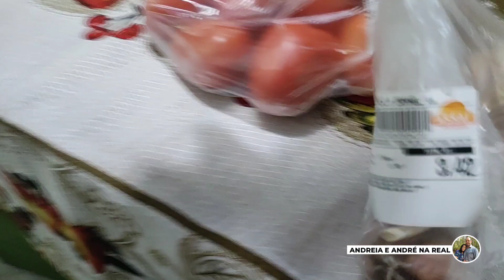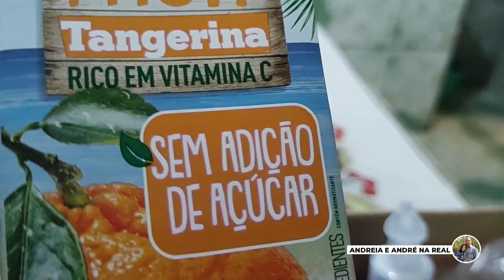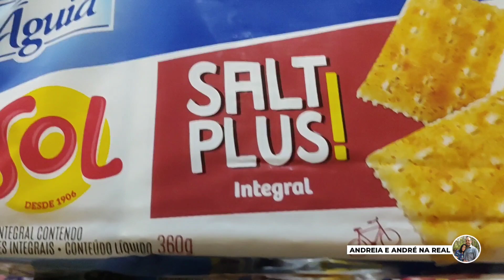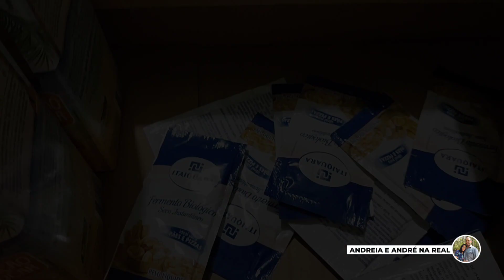🔴 VLOG DE ROTINA DE UMA donadecasacrista /+NARRATIVA APOCALIPTICA /+camaposta /vlog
Olá meu povo lindo 💛🌿. Vocês estão bem?
Sejam bem vindos a este vídeo!
O vídeo de hoje é mais um vlog, no qual vocês irão acompanhar um pouco de nossa rotina de Quinta feira!
Além de ouvir a narrativa apocaliptica a respeito do ANJO FORTE , vocês verão que REGUEI AS PLANTAS DO NOSSO JARDIM E GARAGEM, MOSTREI NOSSOS PETS, HIGIENIZEI OS DOIS BANHEIROS, ORGANIZEI A CASA TODA, MOSTREI ALGUNS MIMOS QUE COMPREI PARA OS QUARTOS E MONTEI MINHA PRIMEIRA CAMA POSTA DA SEMANA!
✨LIVRO QUE ESTAMOS LENDO
Estudo do Apocalipse -Editora Unipro
✨ MÚSICAS USADAS EM NOSSOS VLOGS:
ATCH - ALL THE SAME / LIBERTY SOUNDS
✨ EDITOR DE VÍDEO
Capcut
✨ e-mail para contato e parcerias